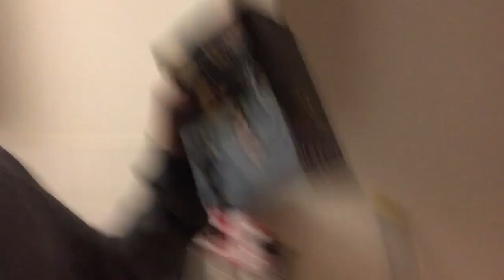New football boots | Daily Vlog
Sophie also has her own channel👉🏻